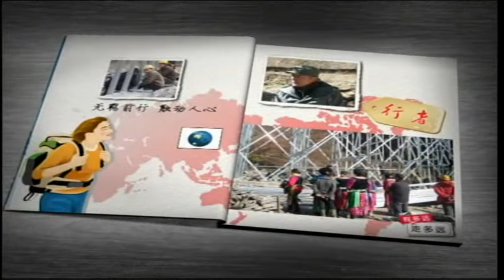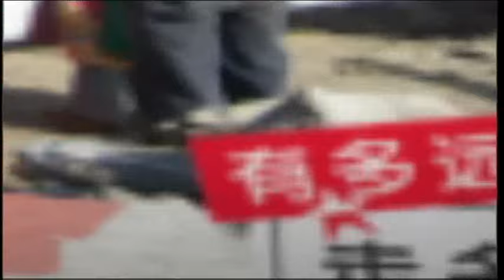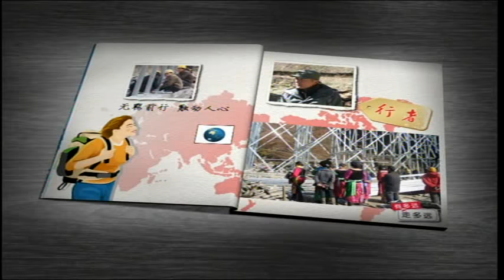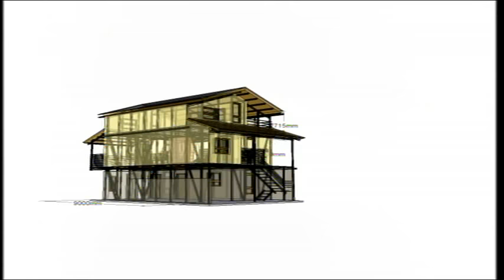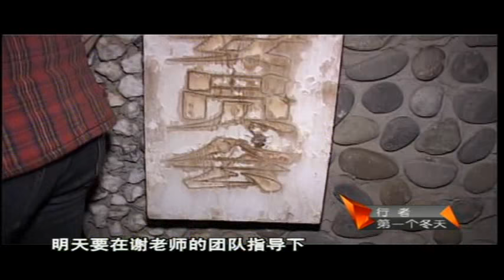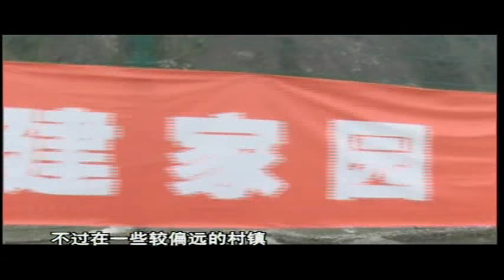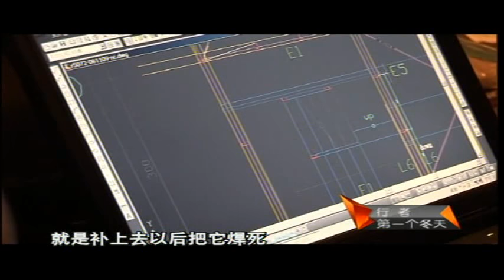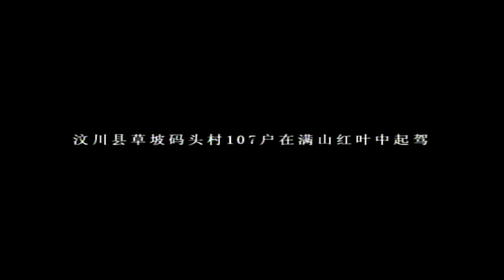記錄/旅遊衛視/第一個冬天(中文字幕)(完整版)/2009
此記錄片記錄了謝英俊建築師深入汶川震後羌族楊柳村，為災民重建房屋的故事。

《截錄自高雄市立美術館－為無為 展覽文獻》
楊柳村是個羌族村寨，是為數不多仍保留有傳統語言和文化的羌族村落。離成都 273 公
里，7 個小時車程，平均海拔 2,600 米，汶川地震使得山體滑動帶來土石流，嚴重造成了地 ◎竣工 質破壞，地震時全村 71 戶，357 人口，85% 農房嚴重損毀，所幸無人傷亡，只有十幾人受 傷，包含書記楊長春和他的家人。災後，中國紅十字會、南都基金會、清華大學可持續的鄉 村實踐試點計畫都積極關注。鄉政府與村達成協議，要將楊柳村建立成災後示範村，決定整
村 56 戶由山上遷往山下岷江河畔的開闊地(羌陽村河壩)異地重建。政府在泯江河畔指定
了一個 3.6 畝的公地作為重建基地，補助每戶 6,000 人民幣，分三期給付，加上慈善團體的 捐款，每戶平均還要拿出兩萬人民幣才夠。儘管如此，在村外打工的人紛紛回到村中蓋自己 的房，族人覺得國家社會如此照顧他們，他們自己豈可不盡心力。村書記楊長春是非常積極 的幹部，地震後便積極組織村民，與兩屆村委會合作，透過政府與慈善組織的籌款，要蓋自
己的房。
謝英俊團隊在汶川地震後，本來在牛尾寨與太平鄉工作，綿竹地區的尿糞分集廁所，九 龍示範屋，以及碼頭村的輕鋼房的第一期都已動工。來到楊柳村時，村民早已積極動員，在 地上放好樣，有的房子地基都已經開挖了。原本計畫是棟棟橫排一面鋪開，用羌族人的傳統 習俗蓋。當謝英俊提出自己設計構想與村民商量時，楊長春書記還召開了十四次全村會議， 積極與村民溝通，謝英俊也尊重如下葬時要對著山等習俗，同意首層採用當地的山石築成， 原來的設計是希望用作飼養牲畜或倉儲，但因羌族人近年生活方式的改變，族人均把首層用 作起居。
最後全村同意謝英俊方案，原因是便宜，而且輕鋼耐八級地震，感覺心理踏實，比之前 舊寨的房子好得多，建築風貌也比較可以接受 ; 至於屋舍的位置分配，無論書記、幹部、村名則全部採取抽籤決定。 在地震後的半年，2008 年 11 月 19 號，拉 起第一個鋼架，羌族青年唱起敬酒歌，那只 有過年時才歡唱之曲。羌族人樂觀，工作時 不喜愁眉苦臉，愛唱著歌工作，他們拉起鋼 架唱號子形象，已經成為謝英俊建築影像中 最動人的畫面了。通過協力互助的方式，楊 柳村歷時一年完成重建。村民結合當地建屋 習俗，使用當地石材或舊料，與鋼結構結合 作為一層牆體，二層採用免拆模網混凝土， 三層使用木板外牆。由於是居民採用各種當 地材料、發揮對房子的想象，使得最終的結 果具有十足的羌族特色。
不僅如此，羌族的施工隊在完成自己村 裡房舍之後，也積極參與其他村落的營建合 作，如四川雅安寶興的示範屋，他們矯健身 手、愉悅笑容與歌聲，使得其他農村觀望者 都願意相信謝英俊了。如同臺灣邵族在謝英 俊建築實踐道路上所立起的標竿，楊柳村羌 族重建計畫無疑是謝英俊在中國重建農民房 的經典項目。
楊柳村依山傍河風景優美，成為阿壩州 政府重要的震後重建及新農村建設的典範。 這裡已成為四川旅遊往九寨溝、黃龍路線中 的重要景點。族人在旁邊搞生態魚池，積極 接待民宿，如同臺灣的得恩亞納享有山林特 色而有的幸福一樣。但也同樣的，本來靠種 植花椒與養牲畜維生的村子，仍面臨工作不 足問題，那群曾回鄉蓋房的男人們，仍得進 城四處打工，村裡寧謐地只有孩子笑聲與老 人的眼神。